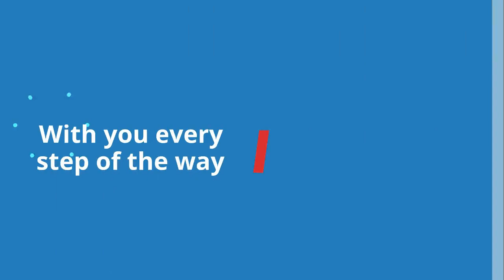Britam Doctors Insurance (Professional Indemnity)